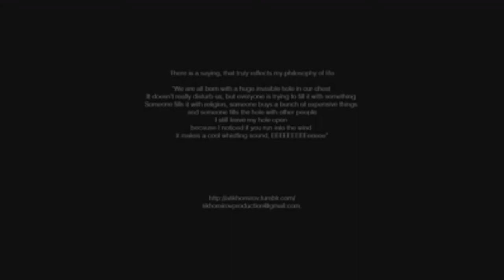sex and Fire - Original DJcaptain solution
DJCAPITAN 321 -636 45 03
PRODUCTOR DJCAPITAN - GANGSTER MUSIC - EXITO DEL AÑO